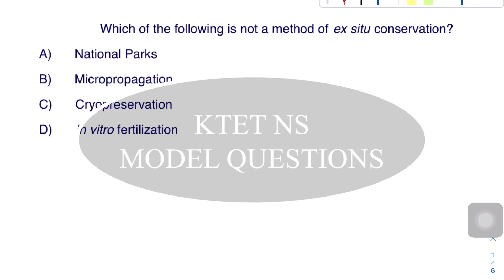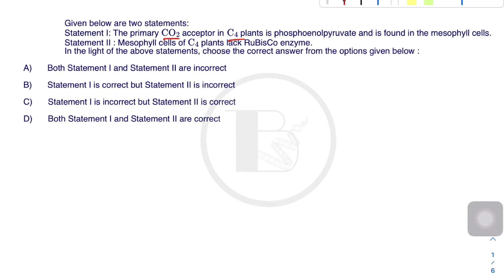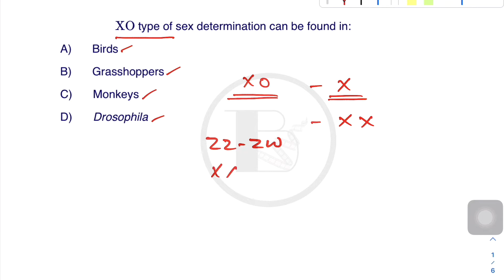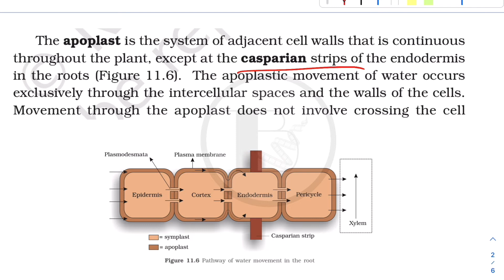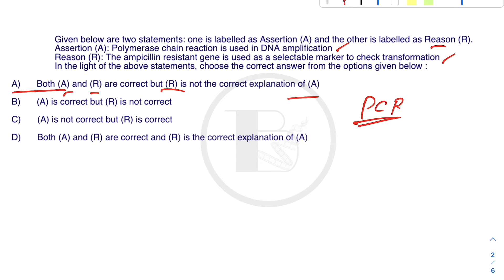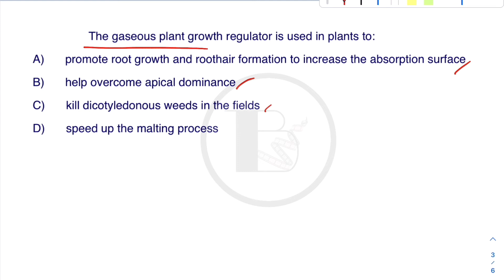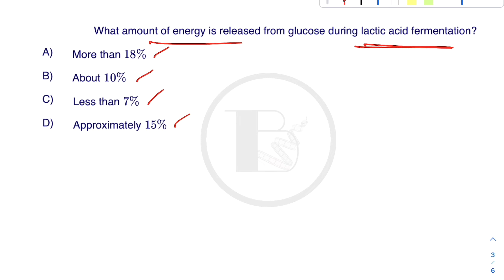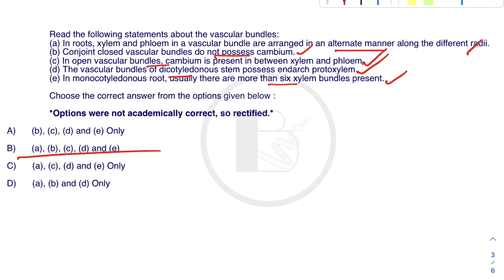K-TET||Category 3||Natural Science||Previous Questions